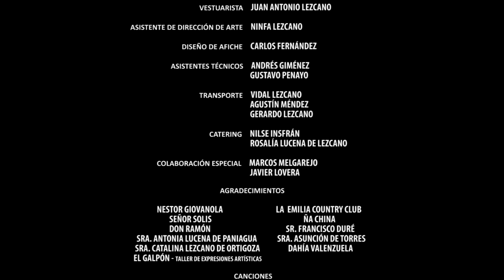Asaje Pyte - Cortometraje HD (Completo)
Sinopsis
Doña Elvira relata a su nieta Natí, un extraño suceso que vivió durante su infancia, lo cual marcó su vida para siempre.

Cortometraje paraguayo Escrito y Dirigido por Juan Antonio Lezcano. En Coproducción con: Fabian Peña-VFX y Ruth Mariel Cáceres (Telekinesis Film).

Protagonistas Teresita Pesoa, Dayhana Haedo, Rosalía Lezcano, Jesús Acuña, Heidy Giménez, Jazmín Bogarín y Rodrigo Giménez.

Ficha Técnica
Guión y Dirección: Juan Antonio Lezcano
Director de Fotografía: Fabian Peña
Producción General: Karina Bracho
Edición - Post Producción: Ruth Mariel Cáceres
Dirección de Arte: Miguel Agüero
Asistente de Producción: Mariela Ortellado
Asistente de Dirección: Horacio Sosa
Sonido Directo: Marcelo Mora